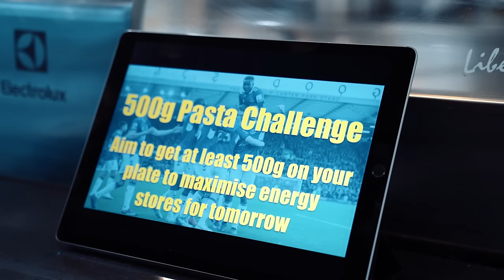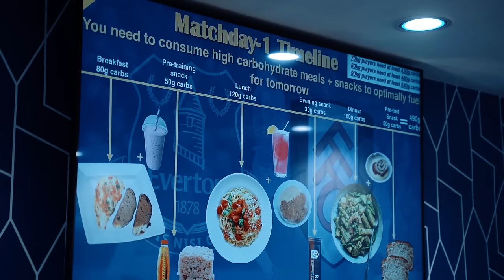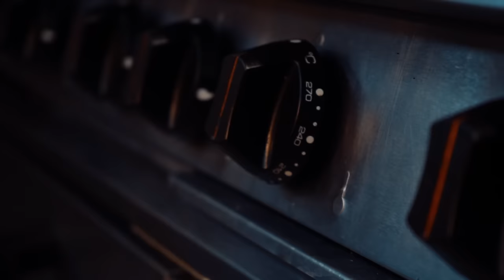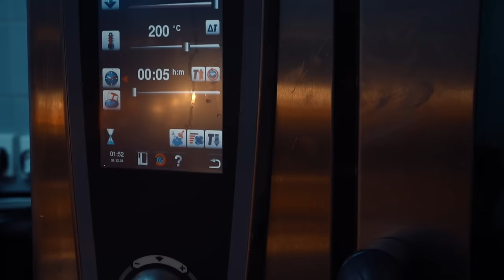BEHIND BLUES EYES EP.3 | In the kitchen with Everton's Head Chef Tom Kenton!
Everton's Head Chef Tom Kenton talks us through life in the kitchen at Finch Farm and Goodison Park in the third episode of Behind Blue Eyes.